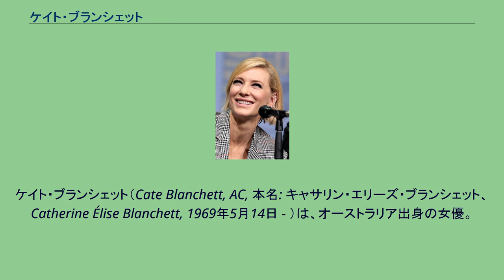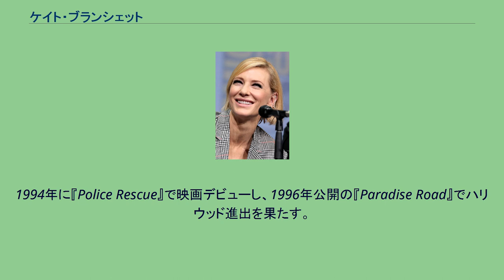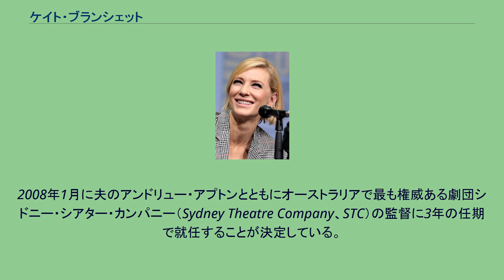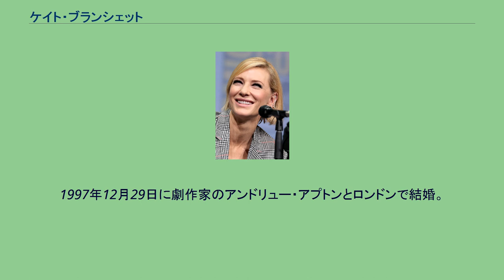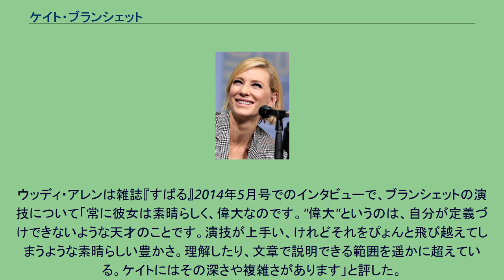ケイト・ブランシェット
ケイト・ブランシェット（Cate Blanchett, AC, 本名: キャサリン・エリーズ・ブランシェット、Catherine Élise Blanchett, 1969年5月14日 - ）は、オーストラリア出身の女優。
ビクトリア州メルボルンで生まれる。
父親のロバート・ブランシェットはアメリカ人の広告会社の重役であり、ケイトが10歳の時に心臓発作により他界している。
母親のジューン・ブランシェットはオーストラリア人の元教師、現会社員。
兄のロバートはコンピュータープログラマー、妹のジェネヴィーヴはクイーンランド・シアター・カンパニー所属のセットデザイナー。
メルボルン大学メソジスト女子カレッジで美術史と経済学を学んでいたが中退し、オーストラリア国立演劇学院で演劇を学ぶ。
1992年に同演劇学院を卒業、舞台女優としてキャリアを始める。
1993年に『Kafka Dances』でシドニー劇場批評家協会賞の新人賞を受賞。
ジェフリー・ラッシュと共演した『オレアナ』で最優秀女優賞を受賞した。
これはシドニー劇場批評家協会賞で史上初のダブル受賞でもあった。
1994年に『Police Rescue』で映画デビューし、1996年公開の『Paradise Road』でハリウッド進出を果たす。
1997年公開のレイフ・ファインズと共演した『オスカーとルシンダ』で国際的な評価を得る。
1998年公開の『エリザベス』でエリザベス1世を演じゴールデングローブ賞 主演女優賞（ドラマ部門）を受賞。
アカデミー主演女優賞にもノミネートされ、一躍トップ・スターとなる。
翌年の『ピープル』誌の「最も美しい50人」のひとりに選出された。
2001年からの『ロード・オブ・ザ・リング』シリーズではガラドリエルを演じ、演技派・実力派女優としての地位を築く。
2004年公開の『アビエイター』でアメリカの大女優キャサリン・ヘプバーンを演じ、アカデミー助演女優賞を受賞、2007年公開の『アイム・ノット・ゼア』でボブ・ディランを演じ、ゴールデングローブ賞 助演女優賞を受賞した。
2008年1月に夫のアンドリュー・アプトンとともにオーストラリアで最も権威ある劇団シドニー・シアター・カンパニー（Sydney Theatre Company、STC）の監督に3年の任期で就任することが決定している。
また、同年4月に行われる「オーストラリア2020サミット」の文化芸術会議「Towards a Creative Australia（創造的なオーストラリアを目ざして）」の委員長に任命された。
2008年12月5日にこれまでの功績が称えられ、ハリウッド・ウォーク・オブ・フェームに名前が刻まれた。
2013年に公開されたウディ・アレン監督の映画『ブルージャスミン』において、結婚生活が崩壊したために妹のもとで倹約生活を送らざるを得なくなった女性を演じた。
この演技が彼女のキャリアの中で最も素晴らしい演技だと称賛され、ゴールデングローブ賞 主演女優賞（ドラマ部門）、アカデミー主演女優賞を獲得した。
2017年にはオーストラリア勲章第二位「Companion of the Order of Australia（AC）」を受勲。
1997年12月29日に劇作家のアンドリュー・アプトンとロンドンで結婚。
2001年12月3日に長男（ダシエル・ジョン）、2004年4月23日に次男（ローマン・ロバート）、2008年4月13日には三男（イグナティウス・マーティン）を出産。
2000年代前半まではイギリスで暮らしていたが、現在は家族と共にオーストラリア・シドニーで暮らしている。
「SK-II」と「アルマーニ」のグローバル・アンバサダーを務めている。
ウッディ・アレンは雑誌『すばる』2014年5月号でのインタビューで、ブランシェットの演技について「常に彼女は素晴らしく、偉大なのです。"偉大"というのは、自分が定義づけできないような天才のことです。演技が上手い、けれどそれをぴょんと飛び越えてしまうような素晴らしい豊かさ。理解したり、文章で説明できる範囲を遥かに超えている。ケイトにはその深さや複雑さがあります」と評した。
塩田朋子が担当...